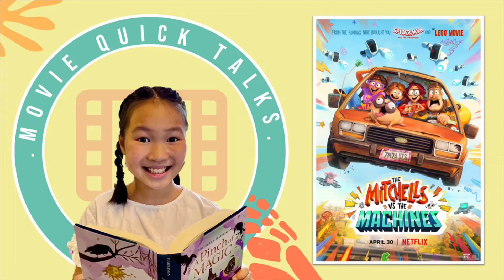:: Movie Quick-Talk :: The Mitchells vs. The Machines (2021) :: Read with Val ::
:: Movie Quick-Talk :: The Mitchells vs. The Machines (2021)
Directed by Michael Rianda and Jeff Rowe
Age recommendation: All ages

Summary: A quirky, dysfunctional family's road trip is upended when they find themselves in the middle of the robot apocalypse and suddenly become humanity's unlikeliest last hope.